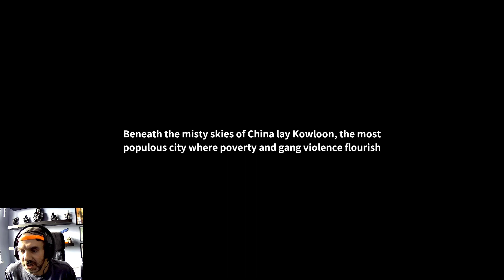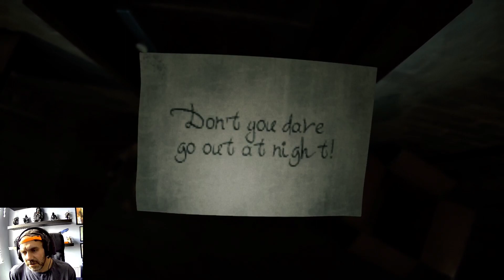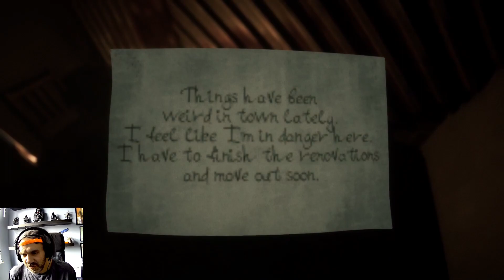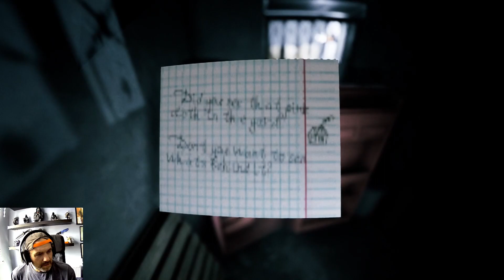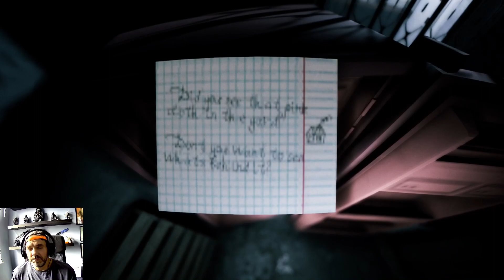Welcome To Kowloon - One Scary Ass Horror Game!!!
Welcome everyone to my channel and Welcome To Kowloon a Japanese horror game with plenty of jump scares.

Thankyou